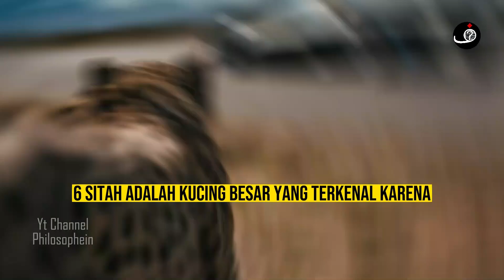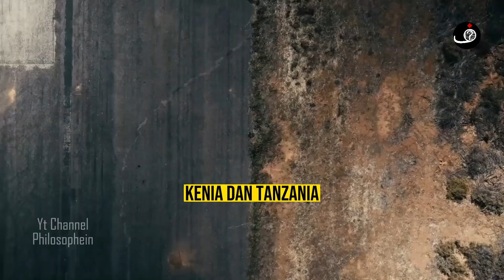Cheetah Vs F1 siapa paling cepat?